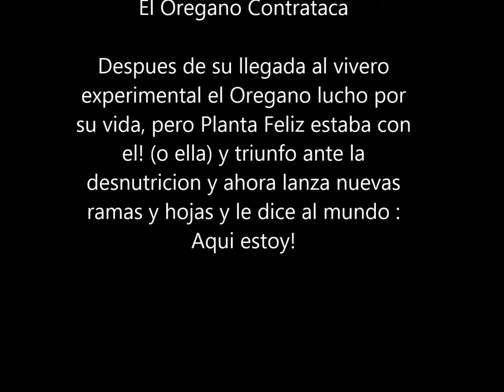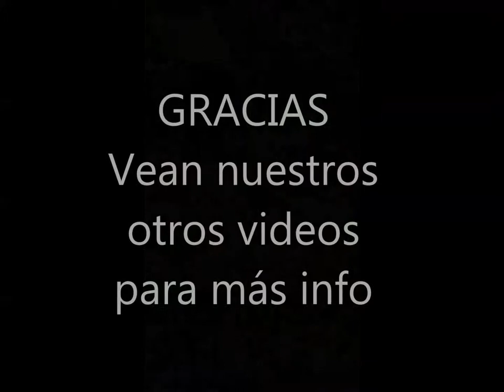Caso de éxito de Planta Feliz para rehabilitar plantas con estres/tristes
En este video revisamos el avance de algunas de las plantas que usamos, compartimos nuestra experiencia con horticultores urbanos